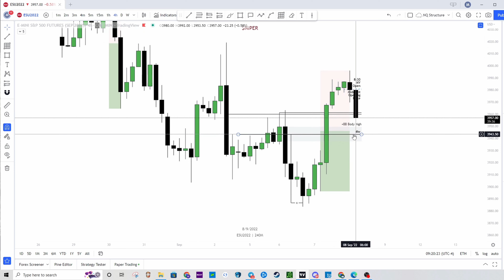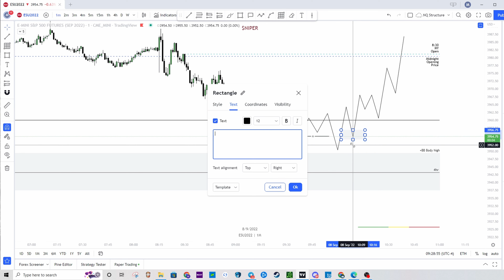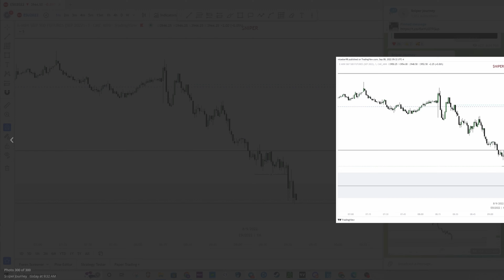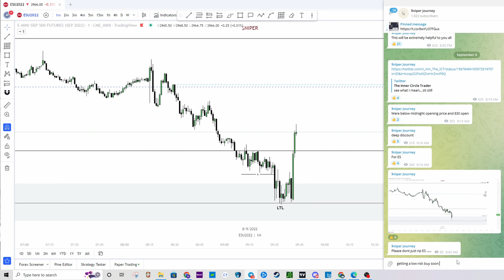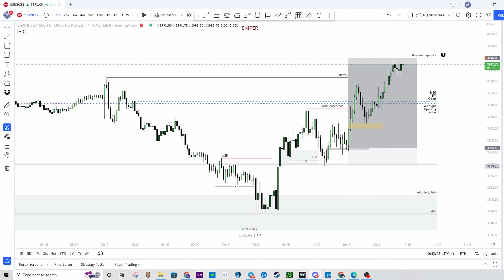ICT Concepts | ES S&P 500 LIVE TRADING w/ ENTRY | Top Down Analysis | 09.08.2022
ICT Concepts
LIVE TRADING...This is how I react to the market live. I sped up the video but this is completely uncut recording from analysis to entry to TP.

Trade Crypto, Forex, Index Futures, and Metals on PrimeXBT